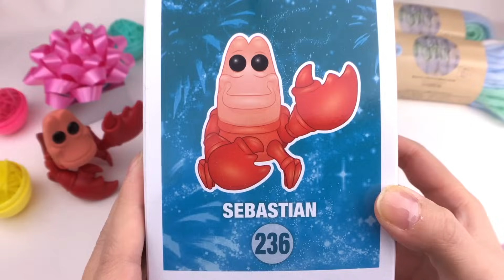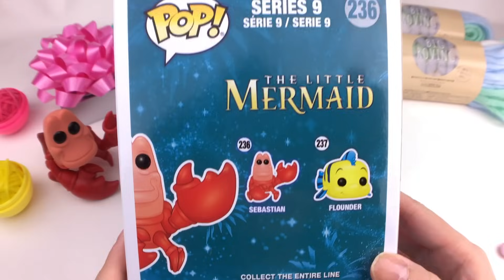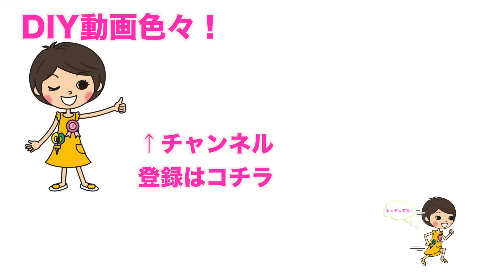【100均DIY!】ダイソーの編み機と毛糸で簡単手袋/アームウオーマーの作り方♡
100均DIY! ダイソーの「毛糸deリリアン サークル」と毛糸で簡単かわいい手作り手袋/アームウオーマーの作り方をご紹介します！
今回は親指が出る手袋を作りました！

How to make fingerless mitten with circle loom!

このチャンネルでは、「簡単かわいくすぐできる」手作りDIYクラフトの作り方をご紹介！
作ってみて、「できた！」の「脳みそシワシワ！」を味わおう！
大好きな文房具の紹介などもしています♪